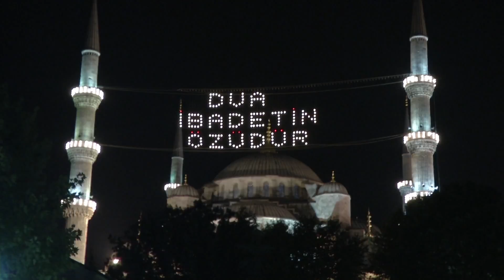Mystique Musique | Musique Turque | Sagah Taksim 1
Apaisant Musique et Excellente Vidéo. Musique İnsrumentale